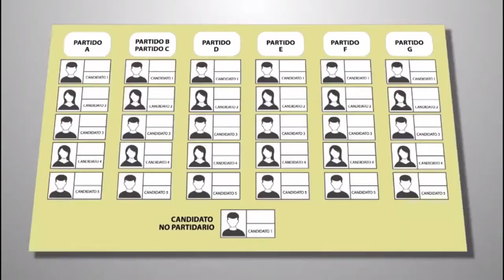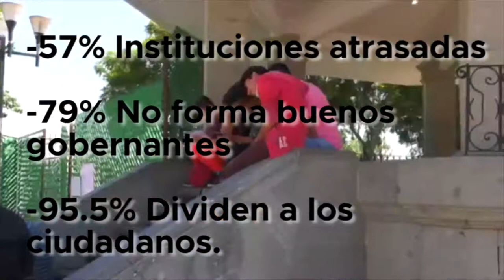LOS MEXICANOS NO CONFÍAN EN LOS PARTIDOS POLÍTICOS